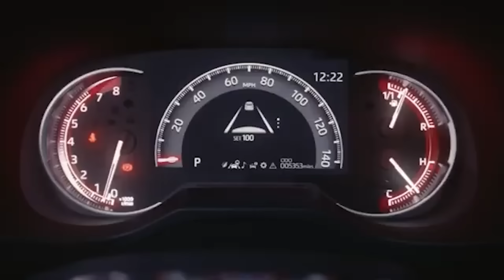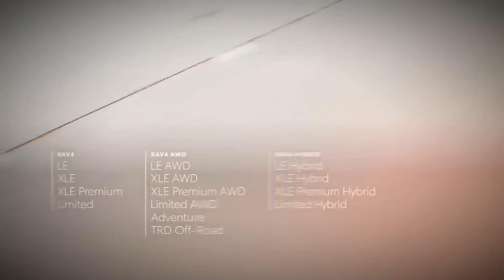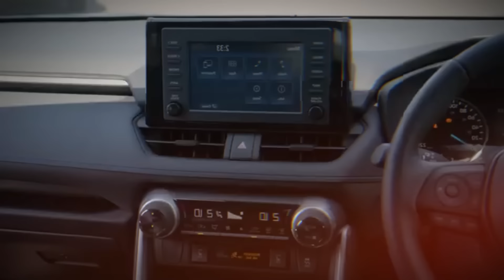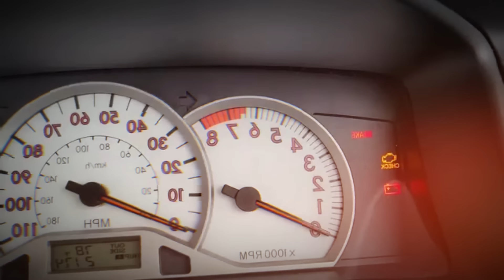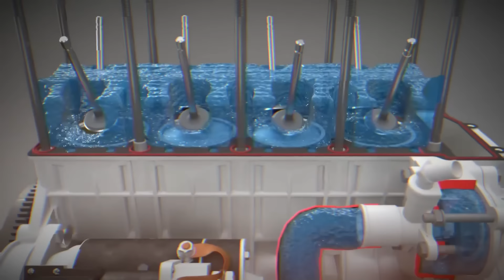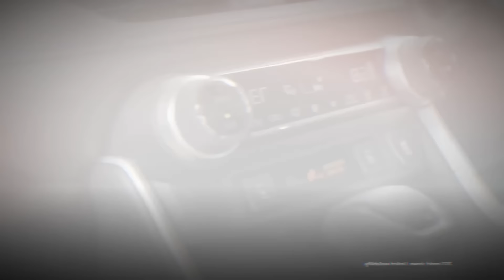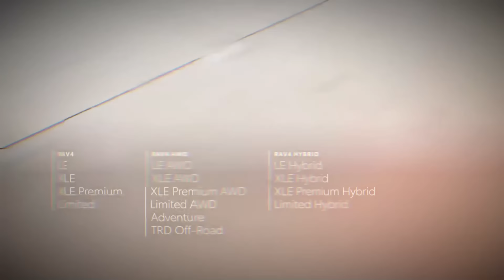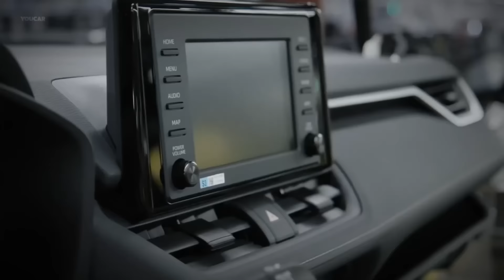Toyota JUST SHOCKED All Toyota Owners!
Toyota just shocked all of their fans and car owners. We all know the Toyota RAV-four, a name synonymous with reliability and performance for millions around the globe. But what happens when the vehicle you’ve sworn by starts to show cracks in its armor?
Recent reports are sounding alarm bells for RAV-four owners and Toyota fans alike. Once basking in the glow of near-rockstar status in the compact SUV market, the RAV-four now finds itself facing a storm of owner complaints that even the CEO has felt compelled to address. Look this is not just about the RAV-four—this is a trend that is catching up in the industry. So how does this affect you? And what does this mean for Toyota and the industry?
🌐 We provide the latest updates and newest trend in the car industry
🛻The latest car reveals from the likes of toyota, ford, gm, jeep, dodge, ram and more